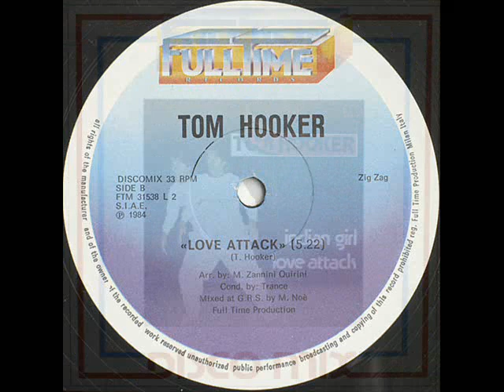Tom Hooker - Love Attack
1984

Currently Tom Hooker (aka Thomas Barbèy) is an American photomontage or photomixage artist who produces open-edition black & white prints and signed, limited edition sepia prints. Barbèy's photomixage works are made using original film negatives.